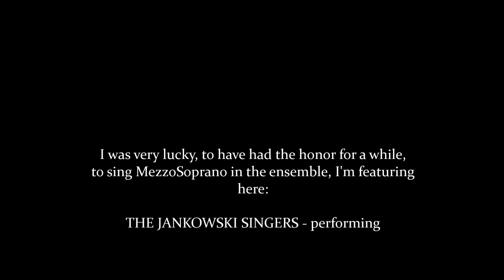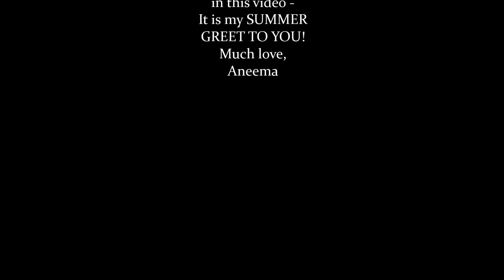Love Is A Many Splendored Thing - Thanks to Aneema - WallPapersCollection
ENSEMBLE WORK - (please read INFO BOX)

... so rewarding, fun, uplifting and strengthening...

You just grow with it,
participating from the others' energies and individual skills, coming together, to form ONE piece of art.

So important it is, to display your individuality and hopefully unique sound as a solo artist, so important it is in ensemble work, to have the ability to step behind,
and merge as one into the project, for he sake of the whole piece -
especially in singing in choir.

I was very lucky, to have had the honor for a while,
to sing MezzoSoprano in the ensemble, I'm featuring here:

THE JANKOWSKI SINGERS - performing

conducted by
and accompanied by the
SWR BIG BAND, song arranged and conducted by the great
HORST JANKOWSKI.
(Horst Jankowski on IMDB)
Horst is also the composer of the
million-seller
"A Walk In The Black Forest".

The SWR BIG BAND was NOMINATED in 2009 for a GRAMMY AWARD.
SWR Big Band is known as being one of the best orchestras in the world.

See also
Andrea's splendid
ARTWORK:

It is my SUMMER GREET TO YOU!
Much love,
U0001f339❤U0001f339
Aneema

voices conducted by Volker Groeling.

ARTWORK BY:
Andrea
"THE GREEN ROSE" -

THANK YOU, MY FRIENDS, FOR THIS SPLENDID COLLABORATION!
Much love to you, always! இڰۣڿ❤ڰۣڿ

THIS VIDEO IS NOT FOR DOWNLOAD OR SALE!!!